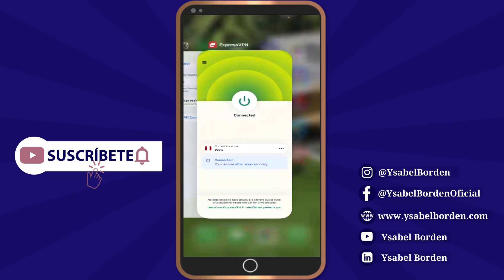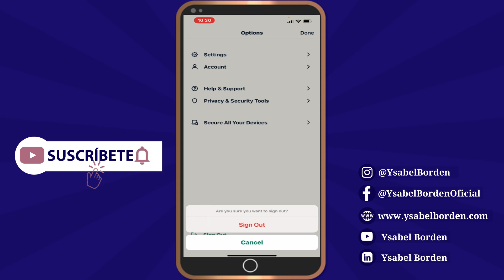✅ OKEx - COMO USARLO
¡En este video aprenderás paso a paso como Usar Okex, de manera rápida y sencilla!

😱 Únase a Robinhood con mi enlace y ambos obtendremos acciones gratis 🤝

🤑 Usa mi link de referidos para registrarte en Crypto.com y los dos conseguiremos $25 USD :)